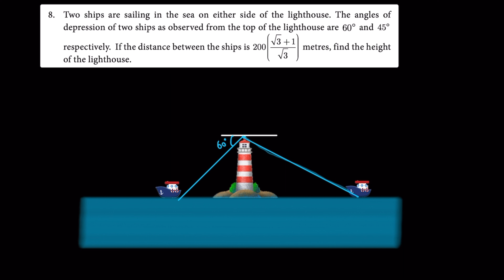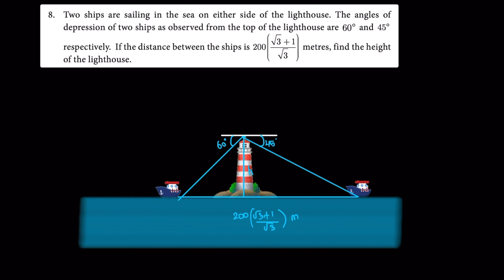TN SAMACHEER CLASS 10 MATHS CHAPTER 6 TRIGONOMETRY, UNIT EXERCISE 6 QUESTION 8 (TAMIL)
VIDEO NOTES LINK: UNIT EXERCISE 6 QUESTION 8
DARK: